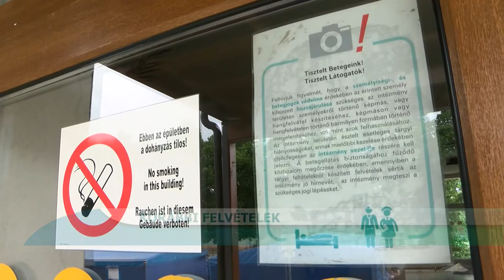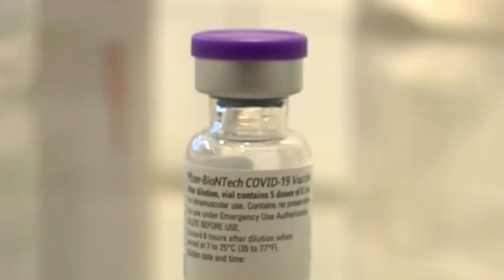20210122 bonyhadinaplo oltas